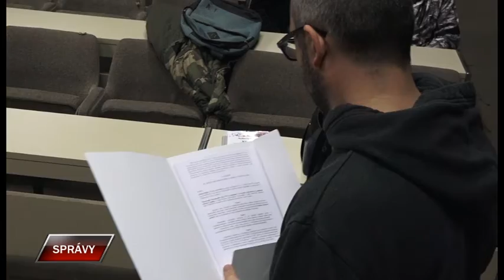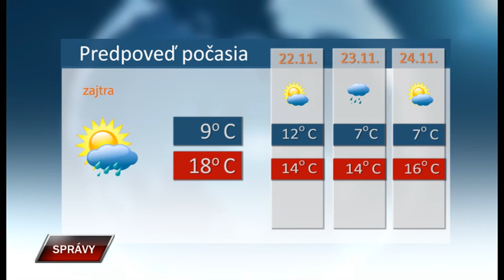Spravy 20 11 2019